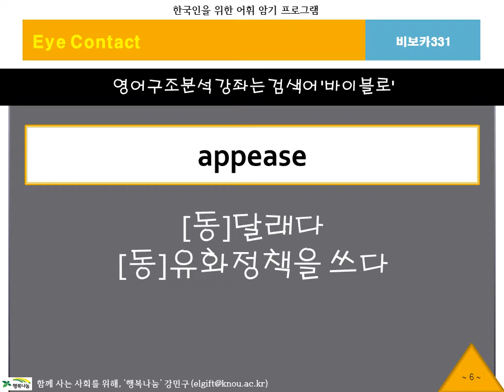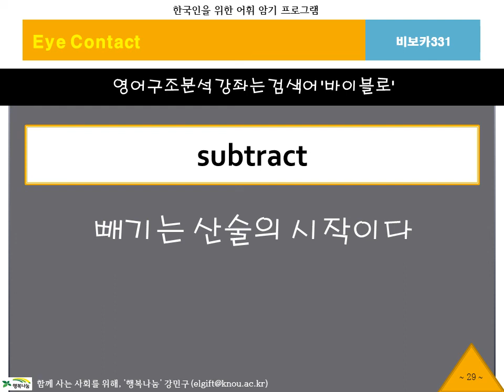BibVoca, 비보카, 아이콘택트331, 영어단어, 중등영어, 고등영어, 수능영어, 필수어휘, 단어암기, 단어공부, 영단어, 자동암기, 연상암기